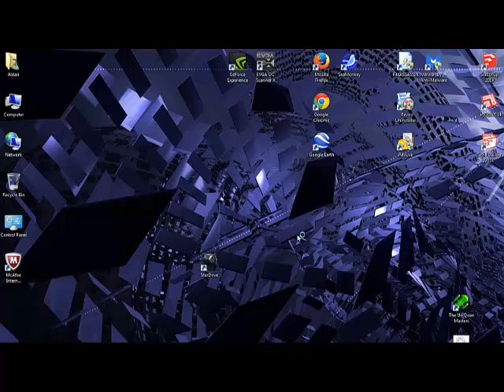StarDrive not working out of the box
As the title says ... I click on the game to load and nothing happens.